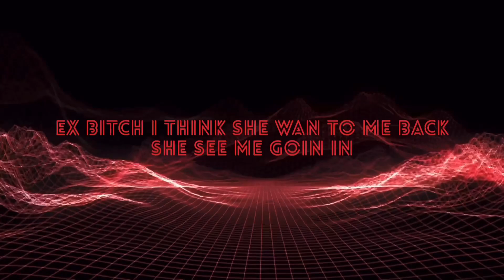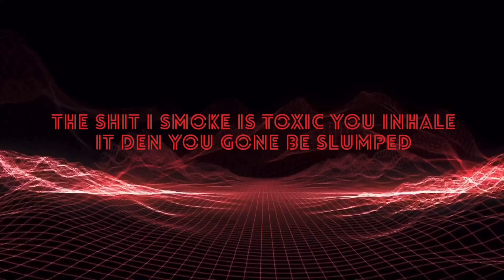DISTORTED! - Arkange X WamBam